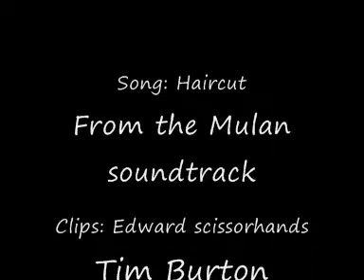Edward scissorhands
Inspired by my recent Edward scissorhands video, this was created; just a quick one I did when I was bored, sort of like a trailer. ^^ I quite like it, hope you do! :)